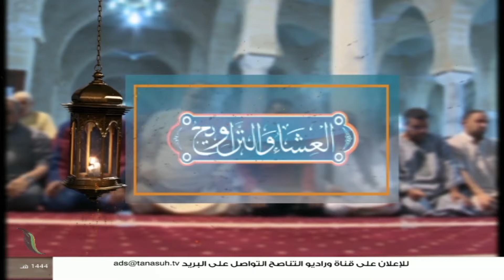صلاة العشاء و التراويح | مسجد أولاد بنور - تاجوراء | الشيخ محمد خليل الزروق | 23 - 03 - 2023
ــــــــــــــــــــــــــــــــــــــــــــــــــــــــــــــــــــــــــ
يمكنكم تحميل تطبيقنا TANASUH TV على الهواتف الذكية: